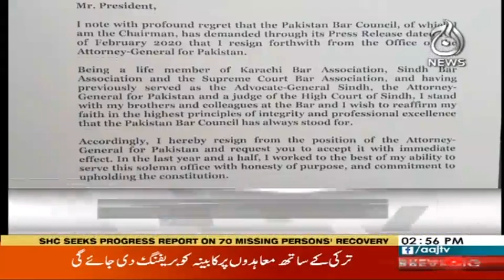Headlines 3 PM | 20 February 2020 | Aaj News